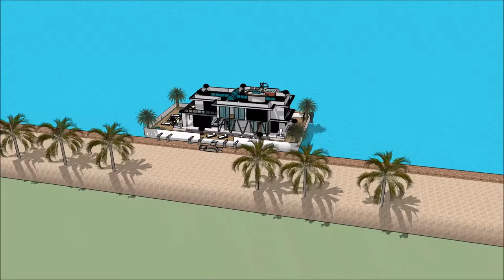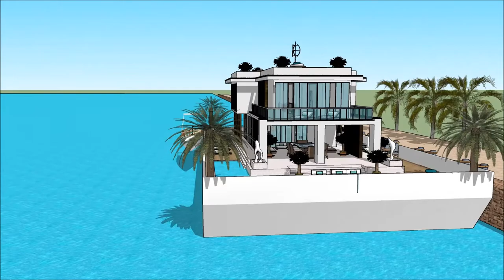आधुनिक घर DIZAIN भारत घर चेहरा पॅक स्केचअप वीडियो आर्किटेक्चर डिजाइन लक्झरी हवेली मालमत्ता फ्लोटिंग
The floating house villa houseboatzania launching an innovative high-end luxury yacht floating house villa mansion home design potentially as a display of exhibition of the आधुनिक घर DIZAIN भारत  घर चेहरा पॅक स्केचअप वीडियो आर्किटेक्चर डिजाइन लक्झरी हवेली मालमत्ता फ्लोटिंग.

The collection of the Floating house villa houseboatzania concept of आधुनिक घर DIZAIN भारत  घर चेहरा पॅक स्केचअप वीडियो आर्किटेक्चर डिजाइन लक्झरी हवेली मालमत्ता फ्लोटिंग consists of high luxury and architectural art pieces in minimalism combined with living on the waterfront of the harbour.

The floating house villa mansion yacht design has the basis to sustain living with high standards and contemporary structural design आधुनिक घर DIZAIN भारत  घर चेहरा पॅक स्केचअप वीडियो आर्किटेक्चर डिजाइन लक्झरी हवेली मालमत्ता फ्लोटिंग with numerous of prospects for excessive living and celebrating the desire of life worldwide: